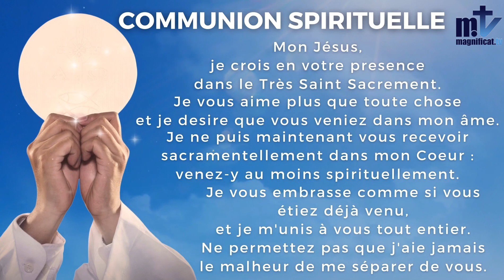✝️La Sainte Messe du Jour | Mardi, 4ème Semaine De Carême | 21-03-2023 | Magnificat.tv✝️